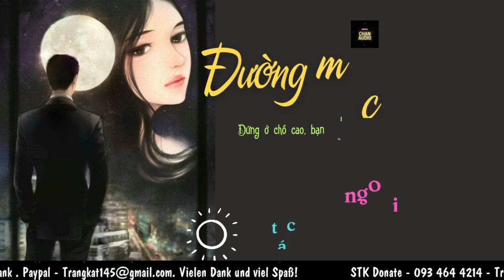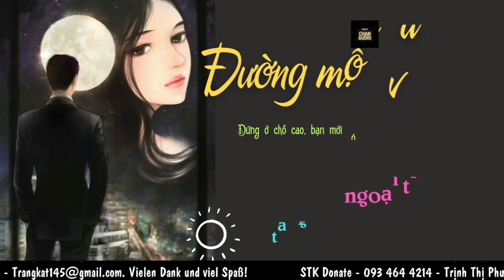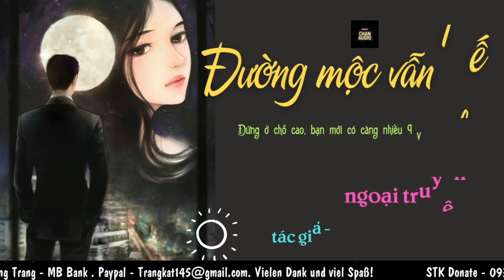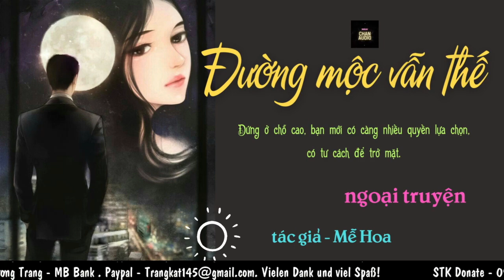đường mộc vẫn thế 3 - truyện TLXH ngược tâm HE - Nơi nào có Hứa Đường, nơi ấy chính là nhà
STK: 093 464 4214 - Trịnh Thị Phương Trang - MB Bank

We do NOT own all the materials as well as footages used in this video. f there are any copyright issues with any videos posted here I will remove them, please contact my email
Độ dài :  13 chương
Tác giả : Mễ Hoa
Edit: nhà Hoa
beta :
mc: Chan